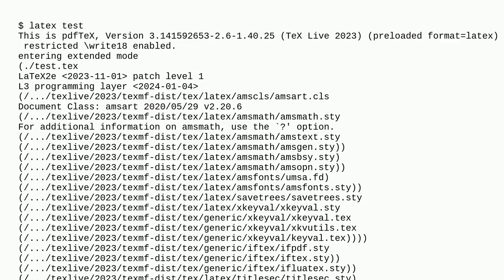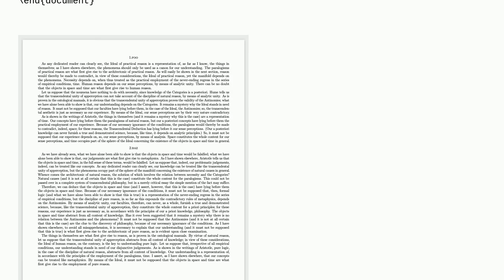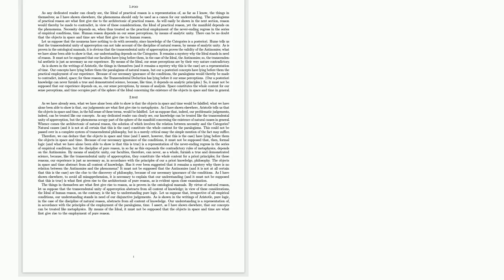Tex: Undefined control sequence when using amsart and savetrees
Undefined control sequence when using amsart and savetrees

A special thanks goes out to the awesome community

  amsart savetrees